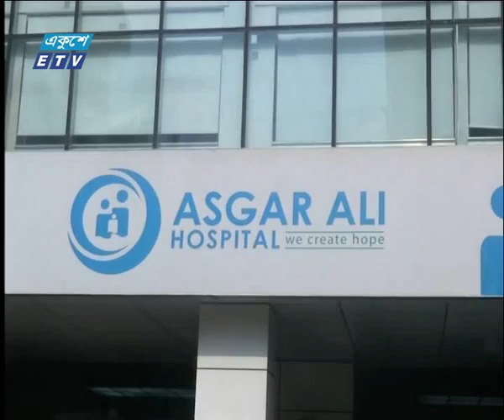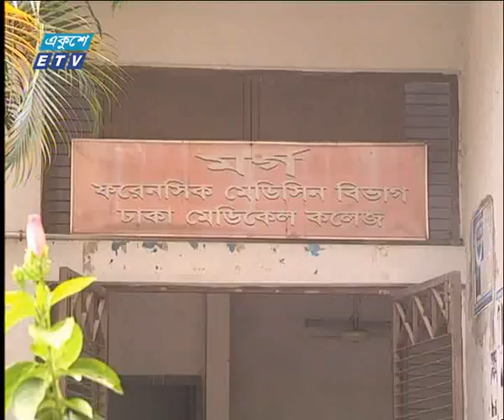রাত ০১ টার সংবাদ, ১৪ মে ২০১৯ | ETV News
২০০০ সালের ১৪ই এপ্রিল এটি সম্প্রচার কার্যক্রম শুরু করে। টিভি চ্যানেলটির খবরে নতুনত্ব ও অভিনবত্ব থাকার কারণে দর্শকদের কাছে বিপুল জনপ্রিয়তা লাভ করে। দেশ বিদেশের সর্বশেষ খবর, নাটক, সিনেমা, ডকুমেন্টারিসহ নানা খবর ও বিনোদনমূলক অনুষ্ঠান প্রচারিত হয় একুশে টেলিভিশনে।